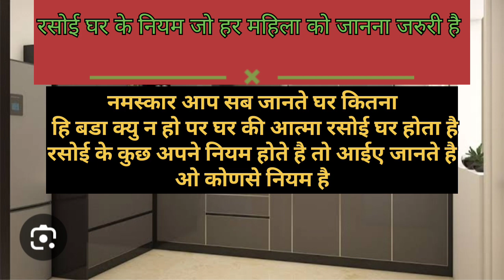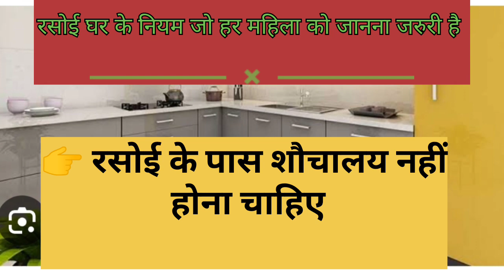रसोई घर के वह कोणसे नियम है जो हर महिला को जानना जरुरी है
रसोई घर के वह कोणसे नियम है जो हर महिला को जानना जरुरी हैबडे बुजुर्गो द्वारा बताई गई कुछ बाते

बुजुर्गों द्वारा बताए जरूरी नियम जानो 16, बुजुर्गो द्वारा बताए जरूरी नियम जानों-60।, बड़े बुजुर्गों द्वारा बताई गई बातें, बड़े बुजुर्गो के नियम, बुजुर्गो के नियम, मुख्य द्वार के वास्तु नियम, गृह प्रवेश पूजा सांग नये घर मे प्रवेश करने के नियम, रसोईघर में तवे की किस दिशा में रखें रसोई घर के वास्तु कुत्ते को रोटी खिलाने का नियम, बुजुर्गों द्वारा बताए गए 60 नियम lessonablequotes being housewife, रसोई टिप्स, गंगा स्नान करने के नियम, मंगलवार को भीड़ और पेशी का क्या है राज़